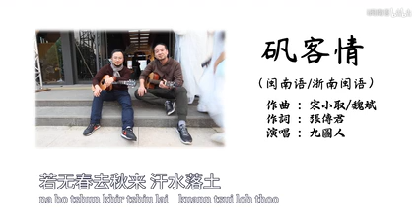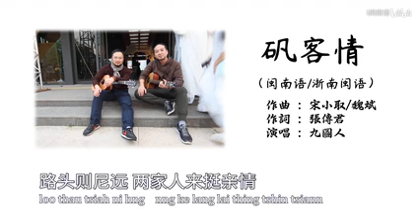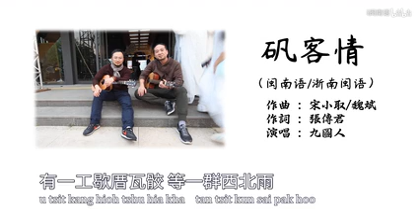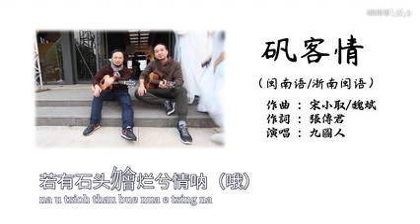矾客情~蒼南話（閩南語）